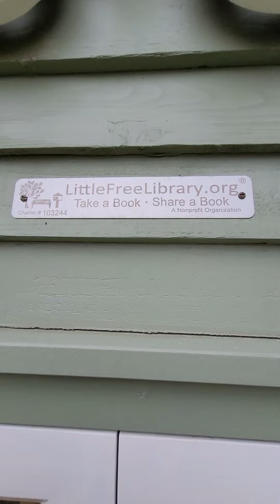A book collection for ppl stopping by